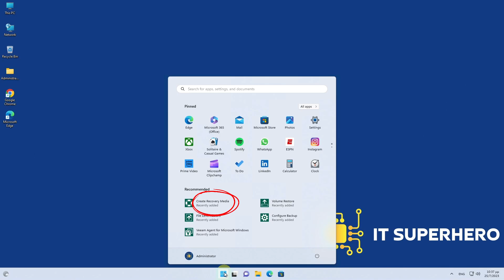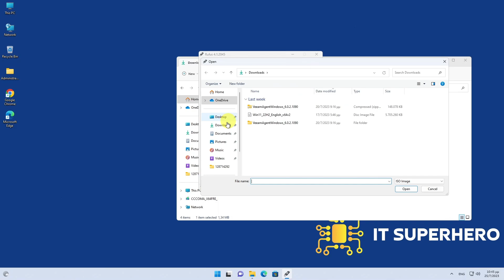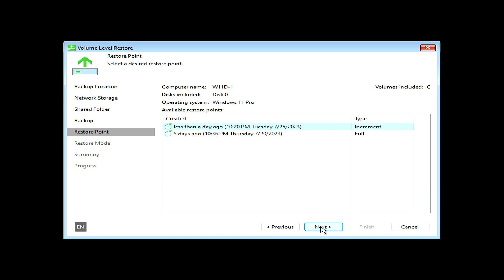Bare Metal Restore using Veeam® Agent for Windows.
If you're looking for a quick and easy way to restore a server, then look no further! In this video, we'll show you how to restore a bare metal server using Veeam Agent for Windows. This tutorial is easy to follow, and will help you restore a server quickly and safely.
Veeam agent is a great way to learn how to restore a physical or virtual machine.
We will walk you through the entire restore process step by step, and by the end of this tutorial, you will have a better understanding of how Veeam Agent for Windows works.

Key Moments.
00:00 Intro.
00:30 Create Veeam Recovery media.
01:07 Create bootable media with rufus.
01:28 Using Veeam Recovery media console.
02:24 Verify working computer after restore.

ITSuperhero is devoted to all things related to System Administration and Information Technology. We provide in-depth tutorials and insights on Network Management, Windows Server, Cloud Computing, Network Security, Virtualization, Active Directory, and PowerShell. Our content is designed for both aspiring and seasoned professionals, including System Engineers and Network Engineers, focusing on System Monitoring, Server Administration, Backup, Restore, Recovery, System Integration, ITIL, and IT Service Management. Stay updated with the latest industry practices and enhance your IT skills with us.

Do you like this this channel? Help us create more and better videos for you
Create bootable usb drive with rufus.
Create a bootable usb with Ventoy.